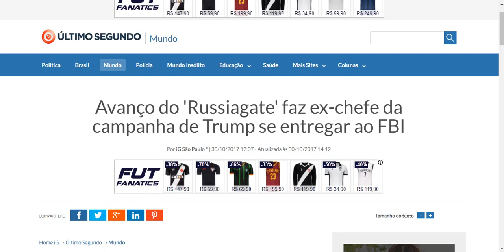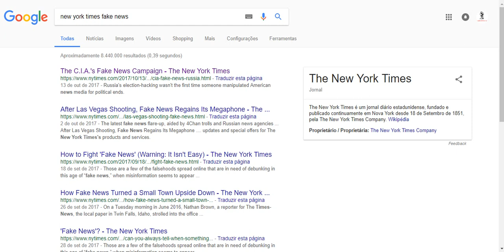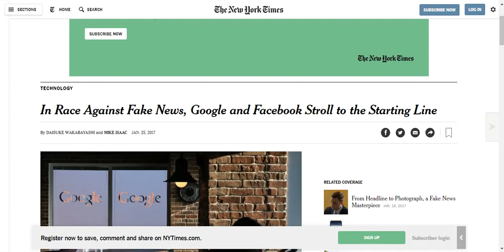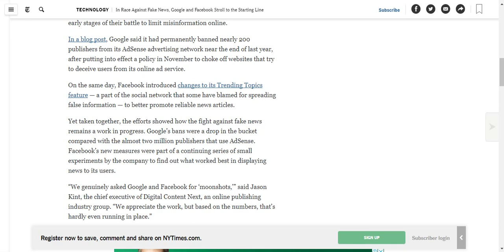RUSSIAGATE E O NOVO MACARTISMO AMERICANO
Video sobre a histeria anti-Russia que vem sendo fabricada dentro dos Estados Unidos de modo a usar o Kremlin como bode expiatório para que se imponha mais censura às mídias independentes e à própria liberdade de expressão do povo.

Esse episódio mostra com clareza onde se quer chegar com o combate as chamadas "Fake News".